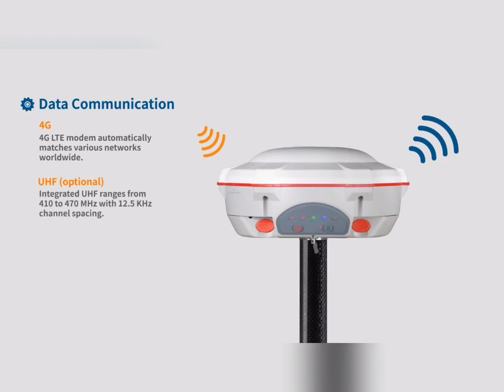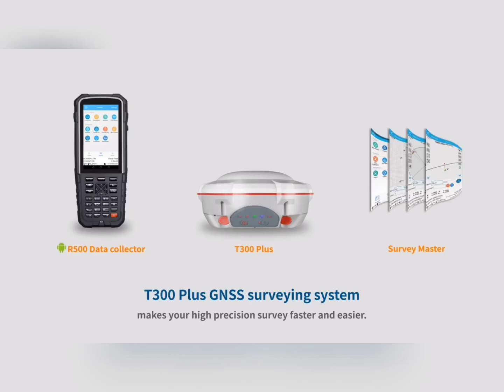D-GPS T300 PLUS GNSS Receiver